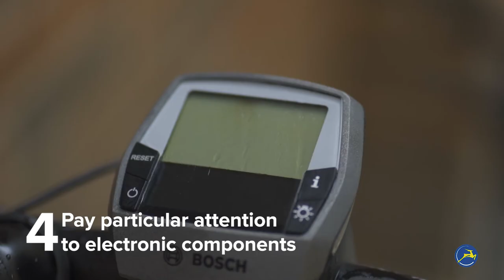Cleaning your Gazelle eBike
Regular bike cleaning helps to keep your eBike looking beautiful and performing at its best!

Cleaning your eBike will help ensure your bike looks good and feels great to ride. It’s an easy job to do and gives you an opportunity to check your bike is in good condition as well as keeping it clean and shining.

Before you start:
1) Unsecure the battery
2) Get a bucket of water and bike wash
3) Have a clean towel ready
4) Bike lube and chain oil

1) Wipe down your frame with a sponge and soapy water.
Use a soft brush and a dedicated bike wash to help loosen any dirt, be careful to rinse grit off gently so it doesn’t scratch your frame. You may need a degreasing spray on your chain and rear cogs if there is a lot of dirty oil on them.

2) Spray your chain with water dispersant
Use warm clean water on your sponge to rinse away the soap and degreaser then use a water dispersant spray, such as GT85, to make sure that your chain and rear cogs are lightly oiled. Be very careful to keep this away from your brake discs.

3) Dry thoroughly with a towel
Use a clean towel to wipe down your frame and dry all parts, finishing with a wipe of your chain to remove any water and excess oil.

4) Pay particular attention to any electronic components
Make sure any components and connections are completely dry. A quick spritz of water dispersant spray around connections can help drive out any water that may accidentally have got in.

Remember:
Do not use a pressure washer
Dry all electrical components
Don’t neglect your bike.

Read our blog post on how to keep your eBike well maintained